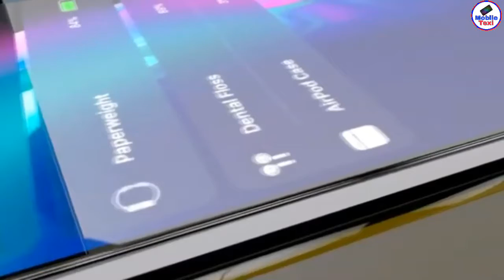Apple iPhone 13 Pro Max F irst Look With 6 Camera